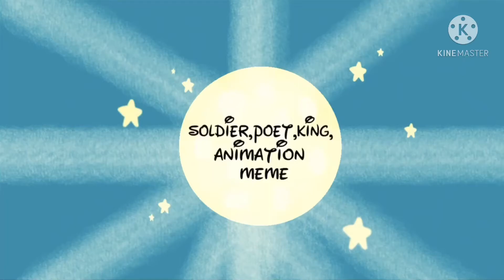Soldier, poet, king, meme.. sneak peak! (Canceled)